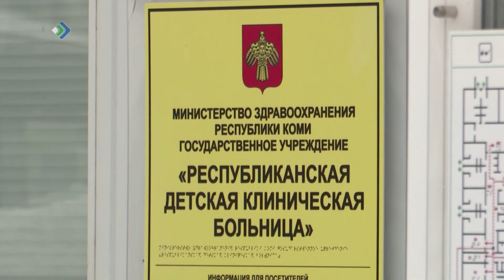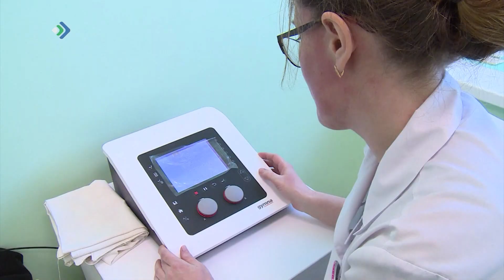Какие вопросы обсудили на заседании Семейного Совета Коми?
Вопросы сохранения здоровья, защиты материнства и детства обсудили на заседании Семейного Совета Коми.